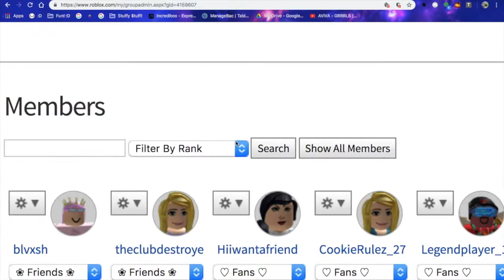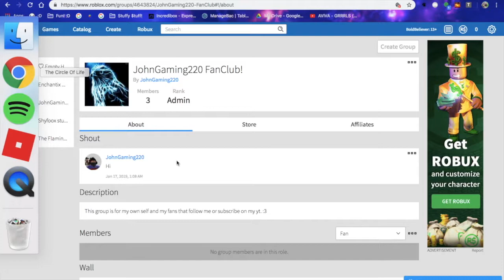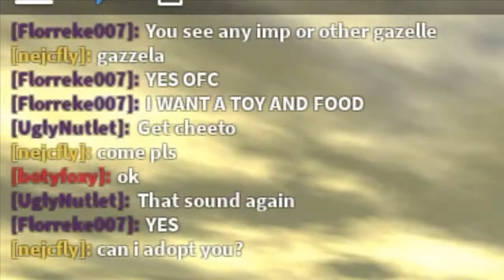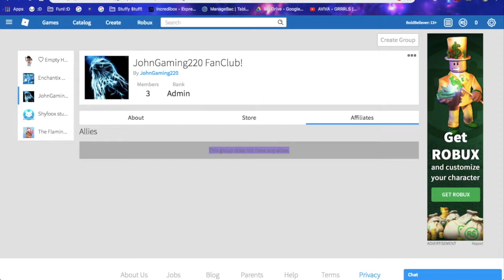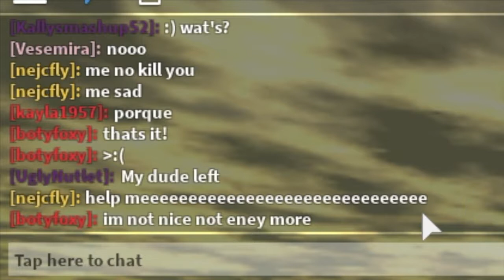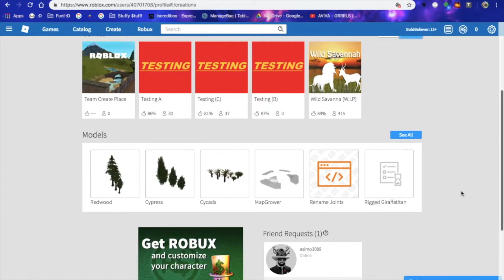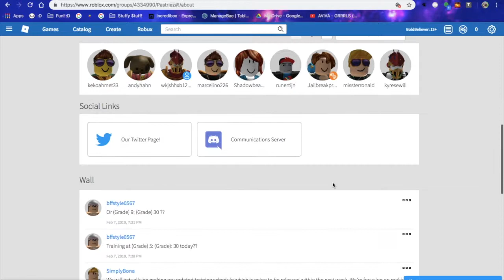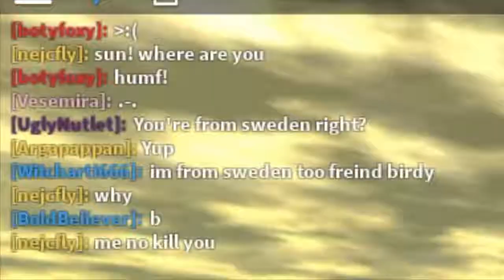hello savannah my old friend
I recorded this on Thursday but had trouble exporting it from iMovie. My computer storage is full and stuff, so it was difficult.

♡▬▬INFORMATION▬▬♡
My Editor: iMovie
Created On: Roblox.

♡▬▬MY USERNAMES▬▬♡
Roblox: BoldBeliever
Origin: LovelyyVibes
MovieStarPlanet: AutumnTheSeason (USA)
TikTok: vvkim (quit) {} gachacharlotte {} mspkimmyy
PicsArt: vvMulti
Animal Jam: Kimberlydog152 | Barely Goes On It |
Club Penguin Rewritten: PopoArtica
Club Penguin Island: I forgot ;-; | Deleted The App |
Star Stable: Liza PotatoGirl | Deleted The App |
!~ The ones I use: Roblox, TikTaco